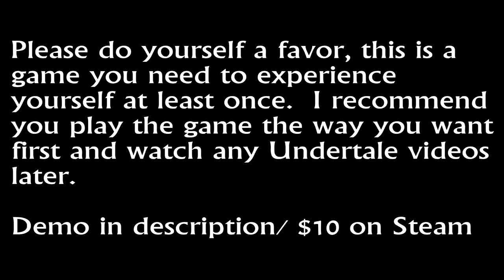Epic Gamers: Smell of Latex - Episode 3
How could you Jorgy!  Why would you do such a thing!?